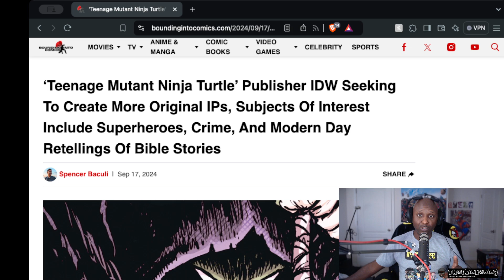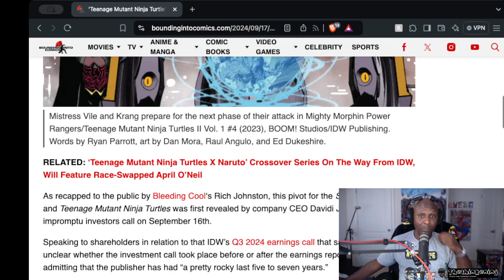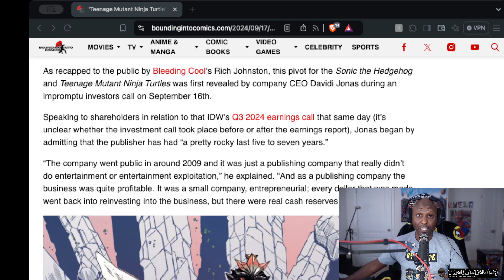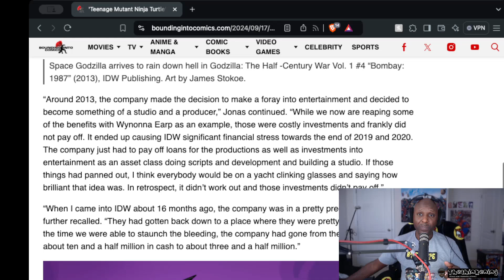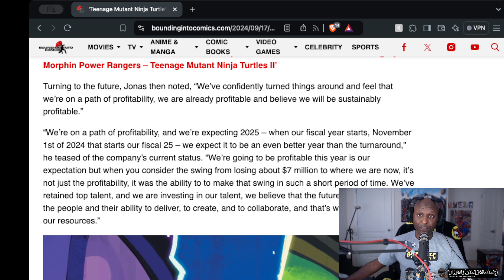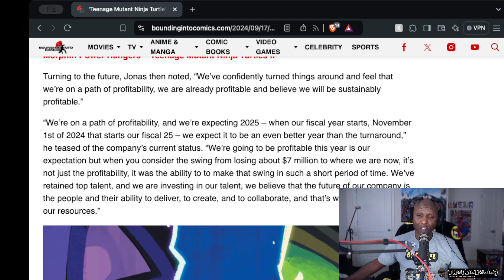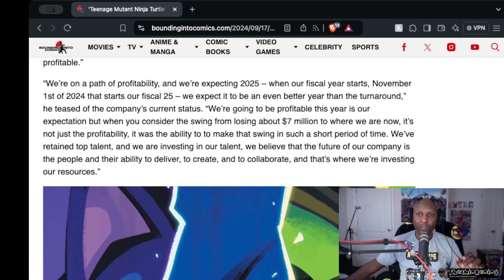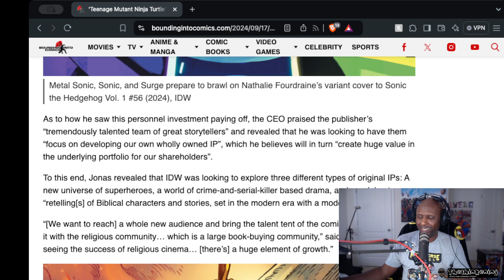IDW Looking To Makke Some Changes